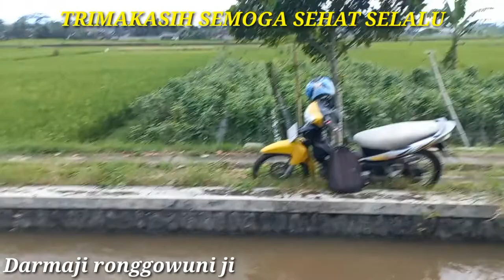Umpan Mancing Ikan Uceng Wader Paling Ampuh Darmaji Ronggowuni Ji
cara membuat umpan mancing ikan wader paling ampuh dam ikan uceng di sungai kecil mancing wader uceng pakai joran fiber ada pelampungnya di selokan tengah sawah micro fishing wader doublee strike mancing micro fishing micro fish uceng menurut saya, mancing lagi di sungai irigasi sawah desa popoh kabupaten blitar jawatimur . umpan wader paling ampuh indonesia di selokan cara membuat umpan micro fishing dari roti go potato umpan praktis murah untuk wader dan uceng go potato aja sudah bisa buat umpan mancing wader kali kalau mau tau hasilnya umpan jitu ikan wader bisa di lihat di vidionya dan umpan jitu mancing uceng di sungai joran fiber lentur optik senar ukuran 0,15 mm kail no 0,5 merek neo carbon dua mata kail trimakasih sudah menonton chanel darmaji ronggowuni ji

isi vidio
00:00 intro
00:16 salam dan do,a
01:10 cara membuat umpan wader uceng
02:53 tes umpan jitu mancing wader uceng
08:26 hasil mancing umpan wader uceng

SALAM SATU HOBI mancing mania

Salam sejahtera bagi kita semua semoga dalam lindungan allah subehana wataala, Aamin. tak lupa saya ucapkan trimakasih sudah menonton chenel ini. dan saya doakan semoga sehat selalu, banyak rejekinya bahagia selalu bersama keluarganya Aamin

jika bermanfaat boleh di shere